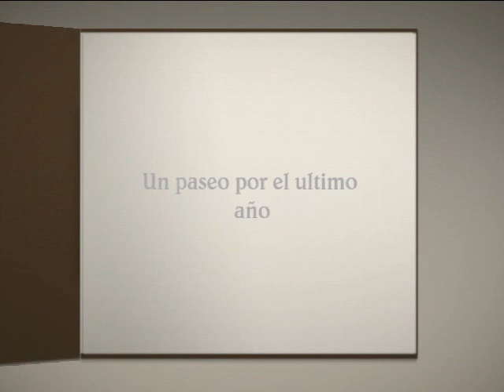Video Ato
perra patinadora ato mallorca cumple 18 años
el secreto de las tortugas delincuentes vuelvo a trafficar melendi